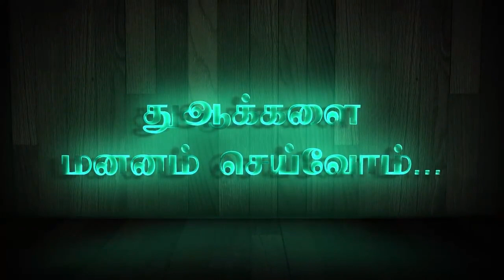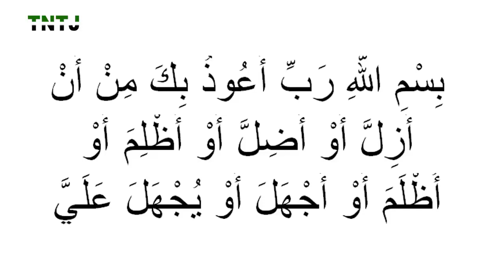வீட்டை விட்டு வெளியேறும் போது ஓத வேண்டிய துஆ (செய்ய வேண்டிய பிரார்த்தனை)